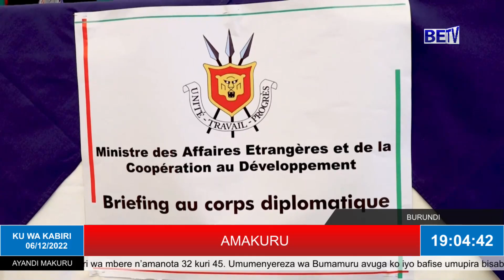AMAKURU KURI BETV KU WA 6/12/2022